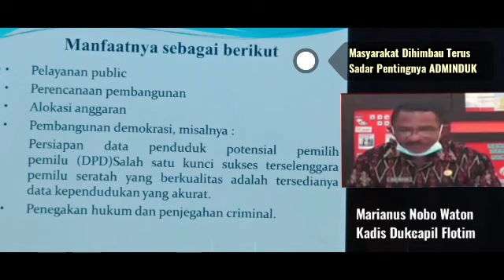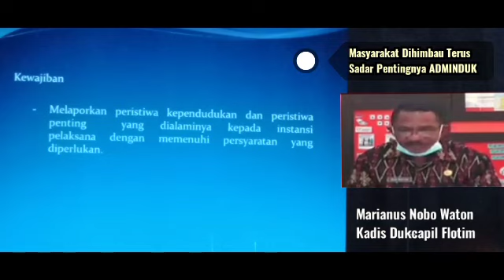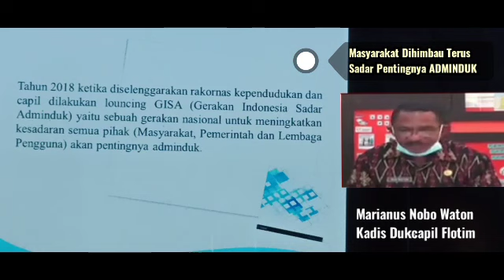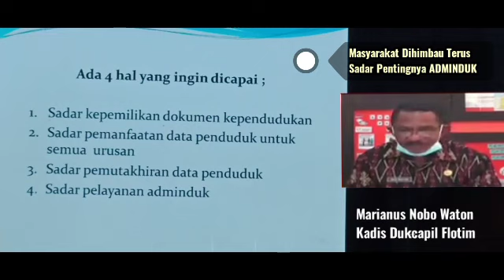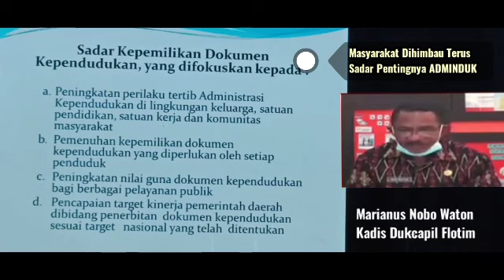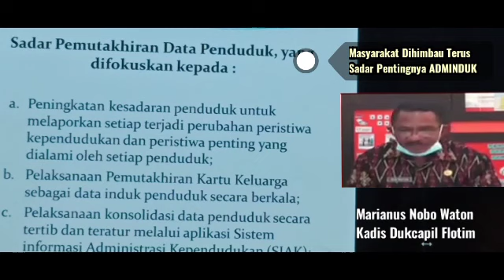Kadis Dukcapil Flotim: Masyarakat Diharapkan Terus Sadar Pentingnya Adminduk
Kepala Dinas Dukcapil Kabupaten Flotim, Marianus Nobo Waton, mengharapakan masyarakat Kabupaten Flores Timur agar terus sadar pentingnya Administrasi Kependudukan (Adminduk). Hal tersebut disampaikan melalui materinya dalam Webinar yang diselenggarakan KPU Kabupaten Flotim, Kamis (05/08/2021) yang bertajuk ' Data Pemilih Dalam Perspektif Partisipasi Kemitraan Holistik'.
Simak Materi Kadis Dukcapil Kabupaten Flotim.